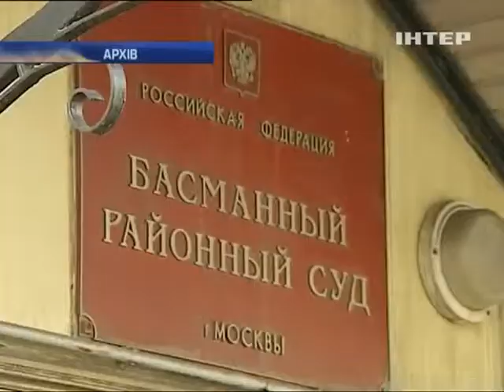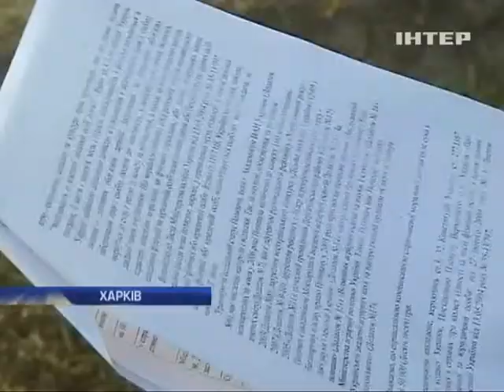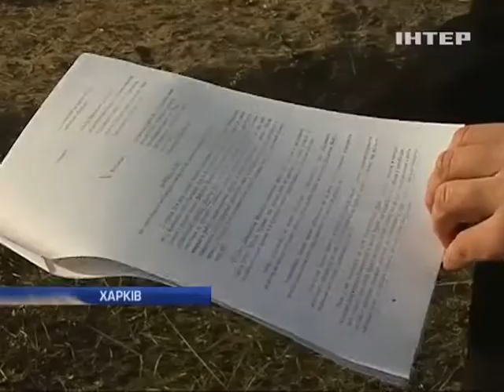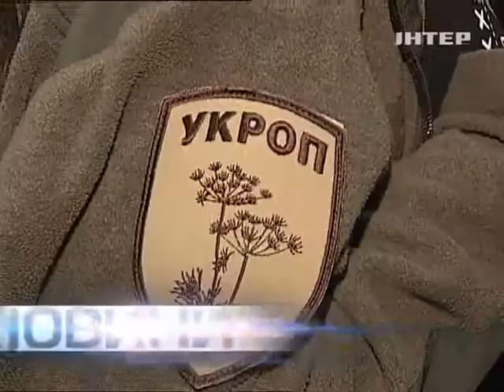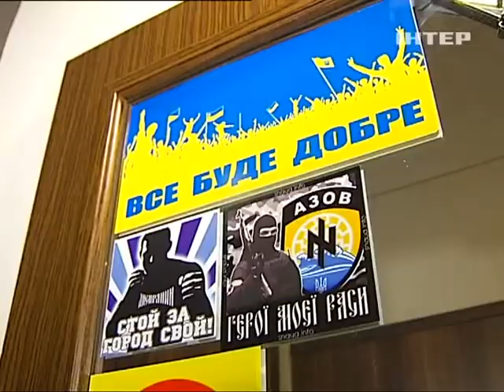07.11.2014. Inter. НОВОСТИ.